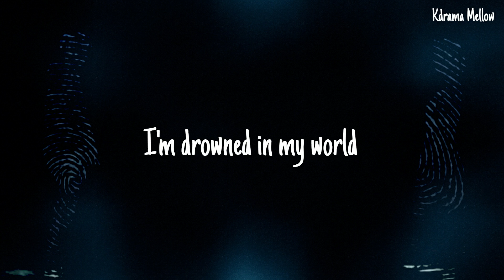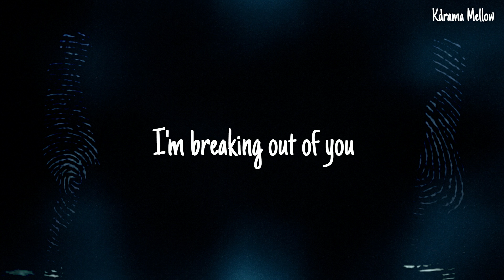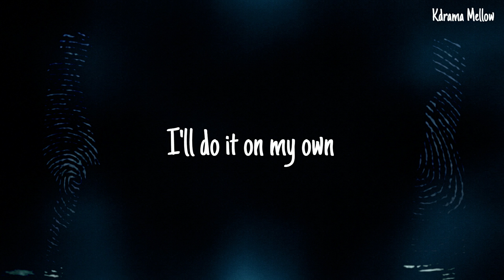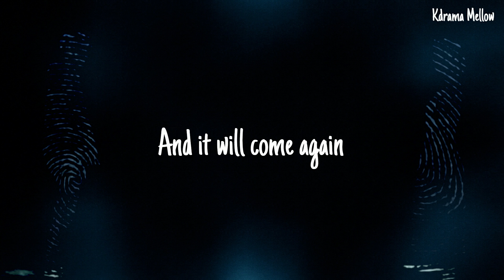Janett Suhh (쟈넷 서) - Shadows on the Wall (He Is Psychometric OST Part 5) Lyrics (English)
He Is Psychometric
사이코메트리 그녀석

Hi everyoneeeee.. ~

K-Drama Mellow
No Copyright Infingement Intended
Title : Shadows on the Wall
Artist : Janett Suhh (쟈넷 서)
Genre : OST